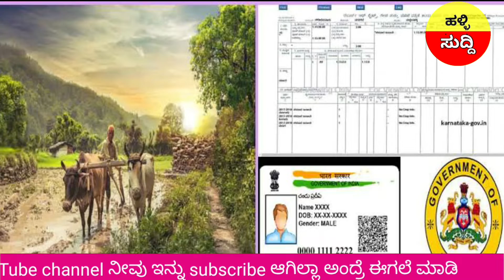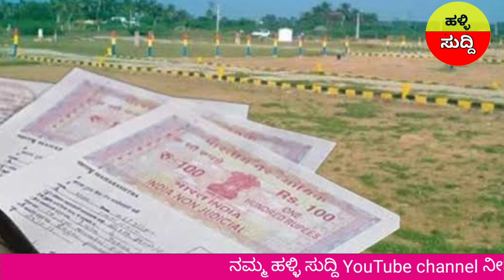ರೈತರಿಗೆ ಗುಡ್ ನ್ಯೂಸ್/ಕಚೇರಿಗೆ ಅಲೆದಾಡುವಂತಿಲ್ಲ /ನಿಮ್ಮ ಕೈಯಲ್ಲಿ ಪೋಡಿ 11ಇ ಹದ್ದುಬಸ್ತಿ ನಕ್ಷೆ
music credit ❤❤
Video credit  Pixabay Free video footage